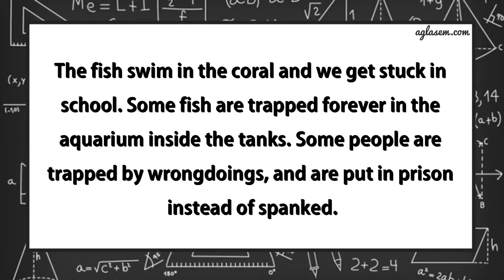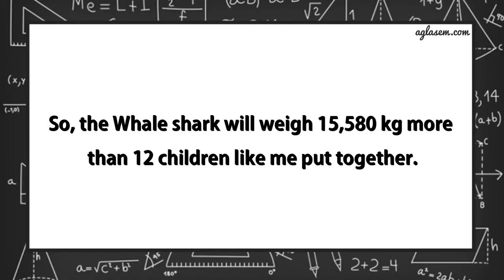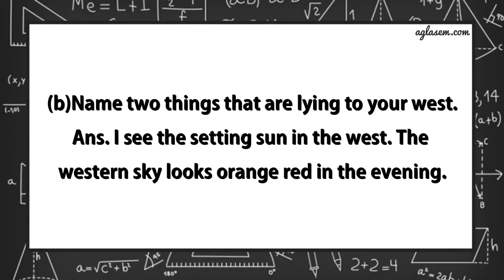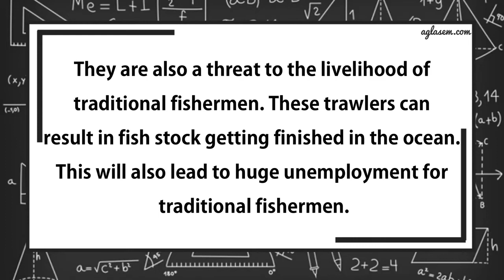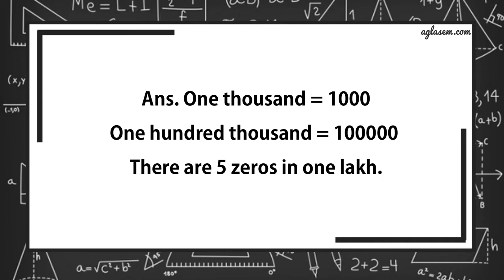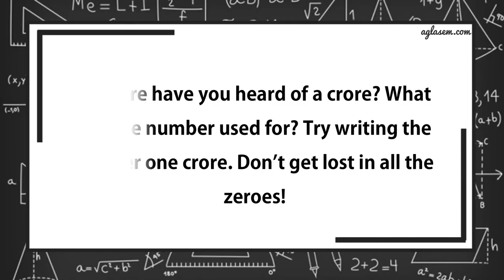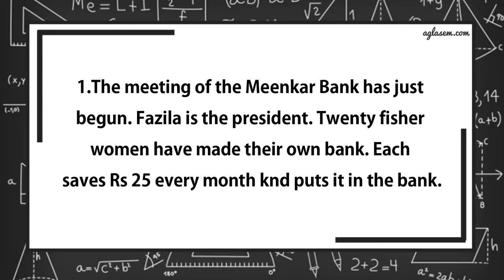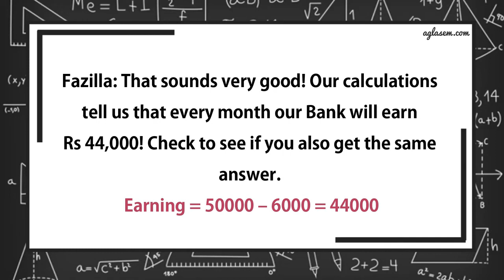NCERT Solutions Class 5 Maths Chapter 1 The Fish Tale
Class 5th NCERT Solutions Maths (Math Magic) Chapter 1  The Fish Tale

This video provides the solutions of chapter 1   The Fish Tale  from textbook ‘Maths (Math Magic) ’. It includes answers to all the questions of the chapter given in the back exercise.